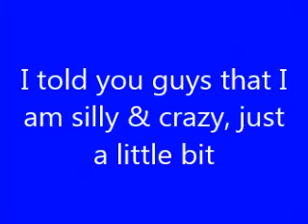Messing with Cyber Link again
Love to have fun especially messing with the cyber link and distort my face and my children's too much fun.